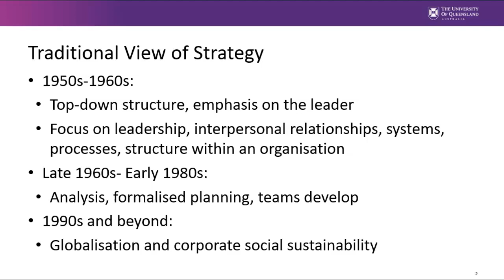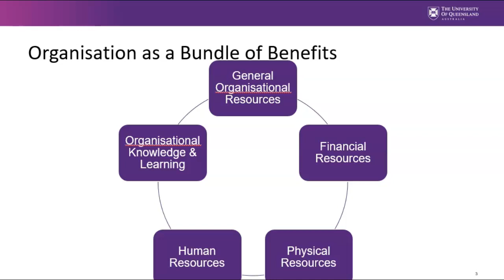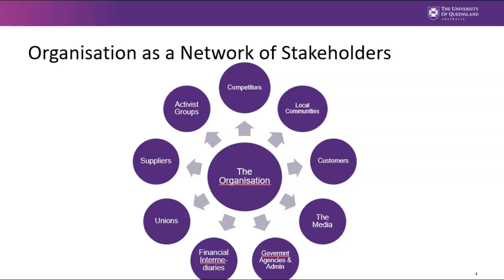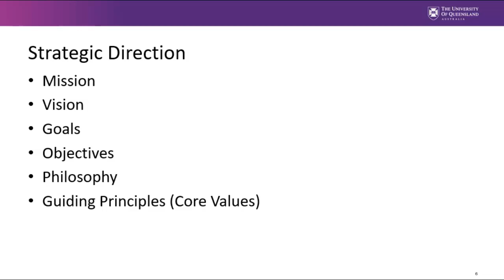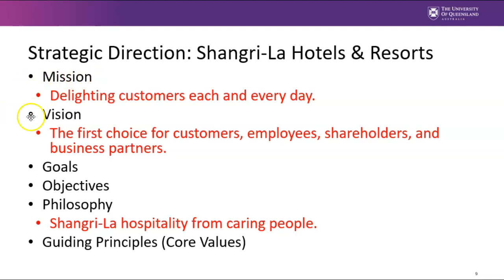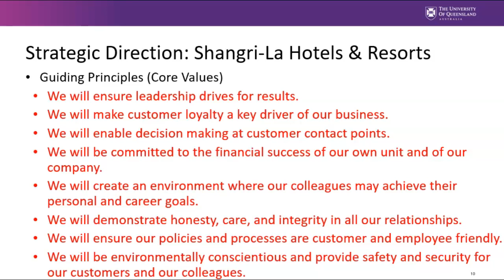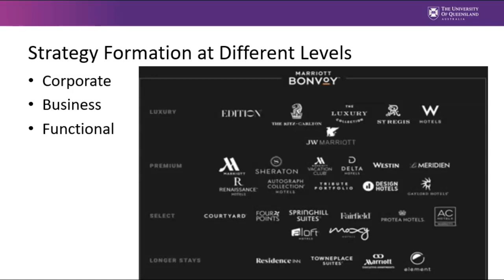Strategy Evolution and Implementation